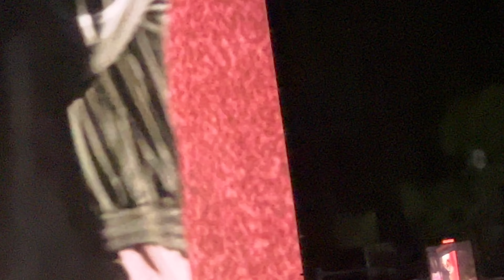Kendrick Lamar - Element (Live at the Dodger Stadium in LA on 11/11/2023)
Kendrick Lamar performing Element at the Dodger Stadium in LA part of the Hillbillies set at Camp Flog Gnaw.